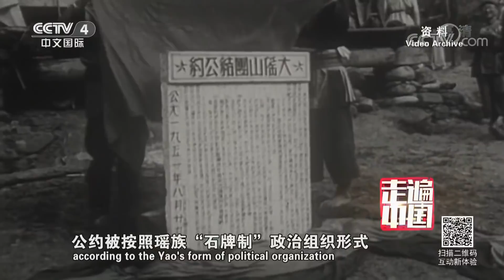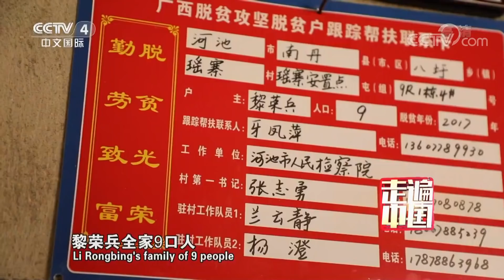《走遍中国》系列片《壮美广西》民族和歌：五十六个民族是一家（3）20181218 | CCTV中文国际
本期节目主要内容：
本集剖析了广西壮族自治区成立60年来，国家如何解决广西民族问题，使广西各少数民族融入56个民族大家庭中；还采撷了许多生动而接地气的故事：金秀瑶族苏华清一家三代的不平凡经历、百色革命老区种植芒果发展经济、龙脊红瑶从种庄稼到“种风景”的转变、广西最大的易地扶贫搬迁工程、“活的少数民族博物馆”隆林县丰富多彩的民俗活动、融水侗苗两族从“打冤家”到“打同年”的转变、三江侗族人和亲睦邻半夜合力建木楼，壮乡首府南宁“能帮就帮”的城市精神等。反映了广西在党和国家的关心和支持下，多措并举，发展经济，斩断穷根，团结进步。